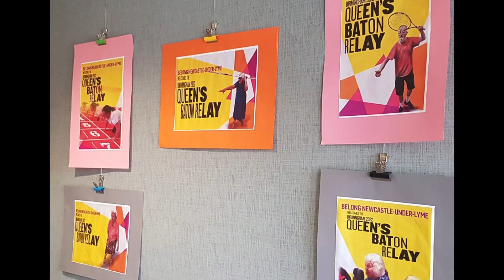Queen’s Baton Relay visits Belong Newcastle-under-Lyme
Celebrating the Birmingham 2022 Commonwealth Games, the Queen's Baton Relay made its way to Belong Newcastle-under-Lyme, where our co-founder, Tracy Paine, a recipient of an MBE for services to dementia care, carried the baton through the Belong Heritage Gallery.

Integrated within the care village, the venue charts the building and town's rich history from the 17th century, through to the popular 1980s/1990s Maxims nightclub, linking the past and the present through a range of interactive reminiscence displays, tea rooms, an inn, and exhibition space.

Here, Emma Palin, experience coordinator, shares how Belong customers got involved by creating posters of support and hosting their own sports day, before cheering Tracy on for the big occasion.

You can read more about the Queen’s Baton Relay Staffordshire leg at Belong Newcastle-under-Lyme

This video was created for the National Care Forum Advent Calendar 2022.